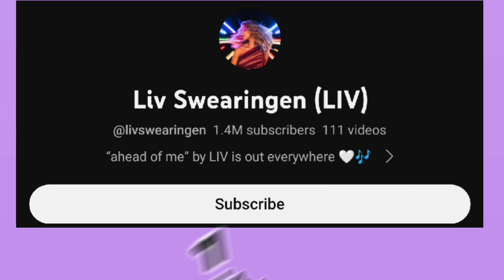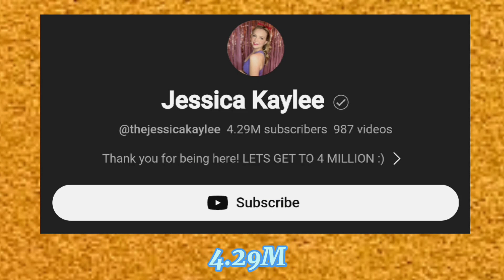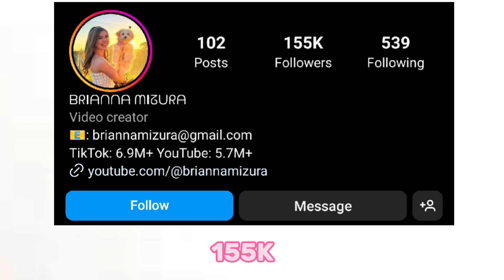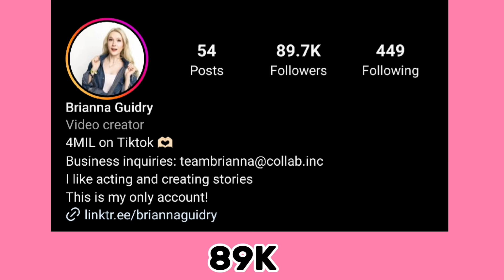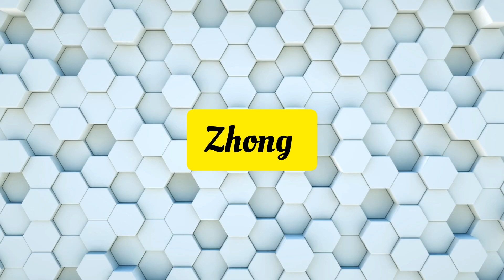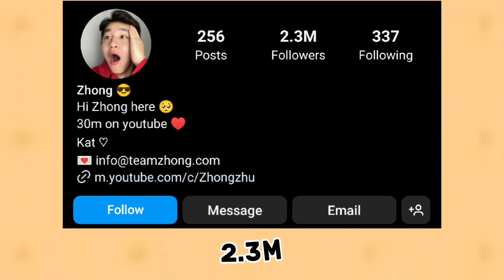Liv Swearingen Vs Brianna Guidry Vs Brianna Mizura Vs Zhong Vs Jessica kaylee Comparison In 2024🌟